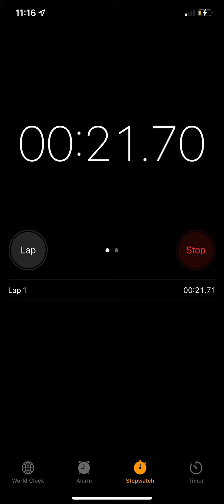Traffic run the Stopwatch who started￼